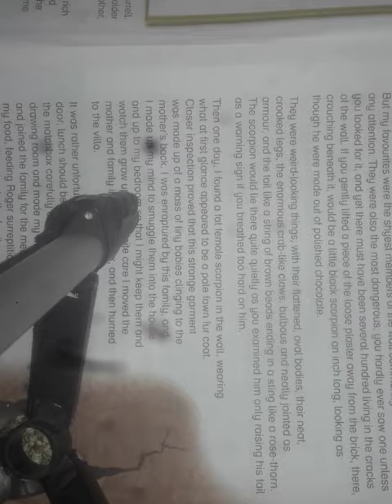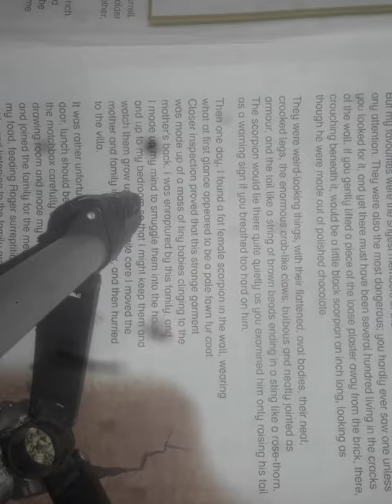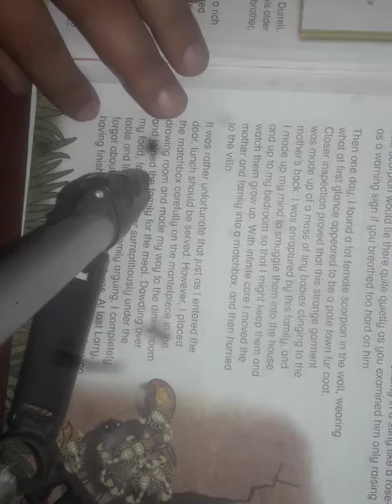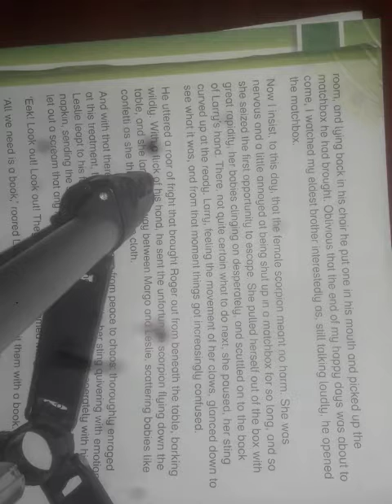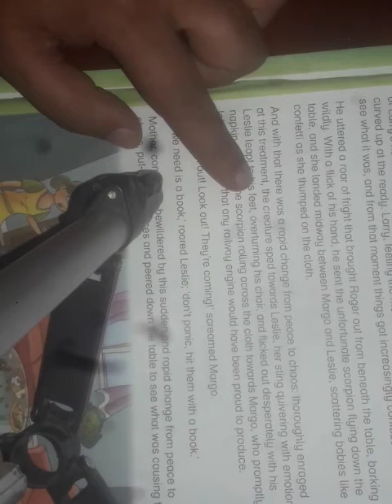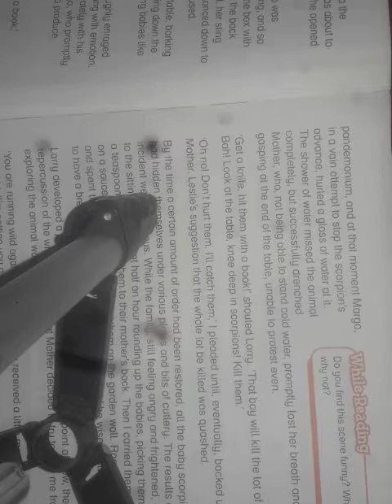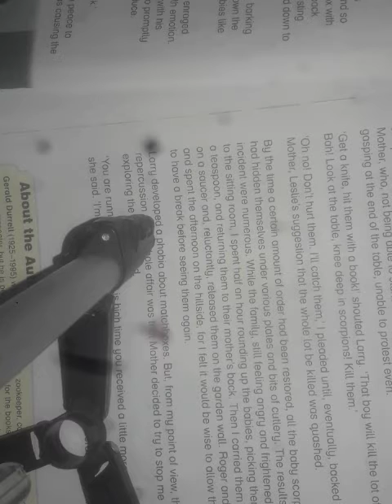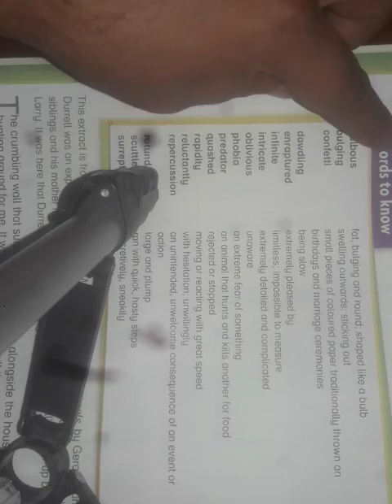Class 5 The world in a wall part 3